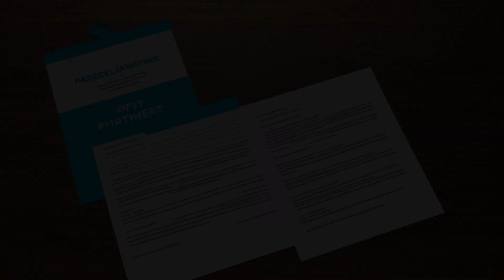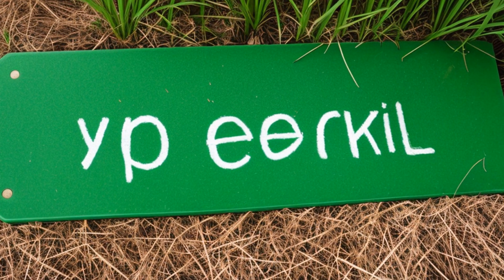Blue Ridge Co., L.L.C. v. Town of Pineville (2008) Overview | LSData Case Brief Video Summary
Blue Ridge Company applied to build a residential subdivision, but the Planning Board and Town Council of Pineville denied their application due to concerns about traffic and school impact. The Mecklenburg County Superior Court found the denial to be unreasonable and ordered a new hearing. The Town of Pineville appealed, arguing that their denial was legal and supported by evidence. The court found that the denial was not justified by substantial and competent evidence, as the concerns were not backed by clear policies or data. The court also found that the Netherby Subdivision plan aligned with the Land Use Plan's goals and complied with Pineville's ordinances.

Blue Ridge Co., L.L.C. v. Town of Pineville (2008)
Court of Appeals of North Carolina
655 S.E.2d 843